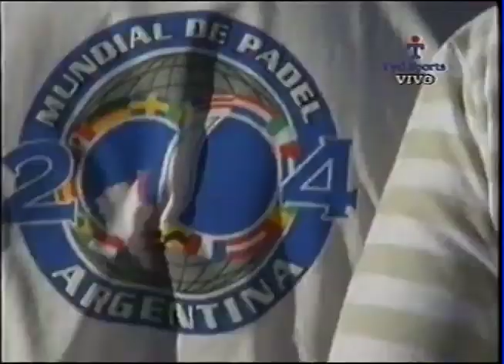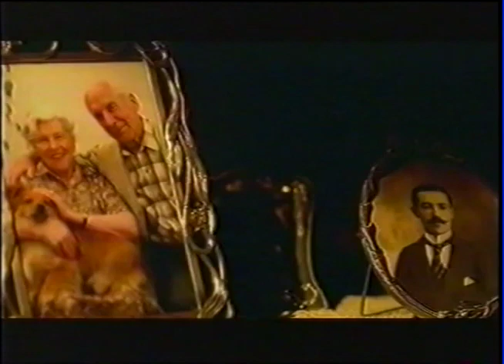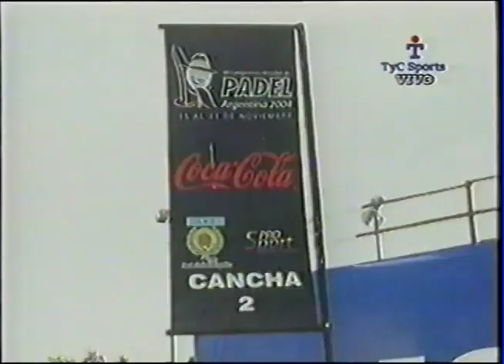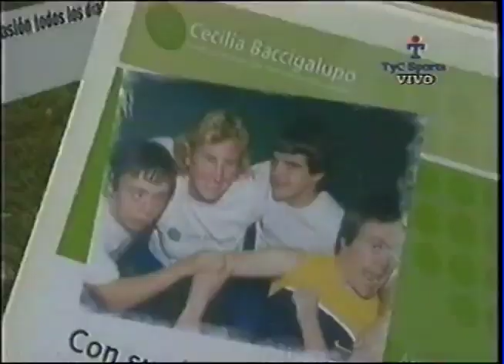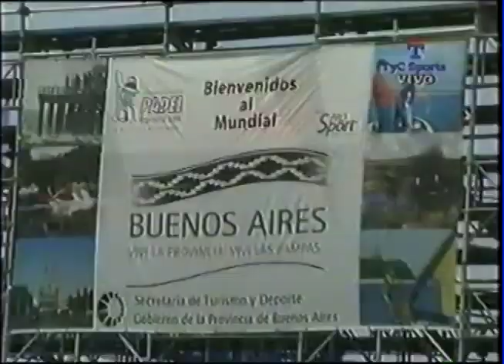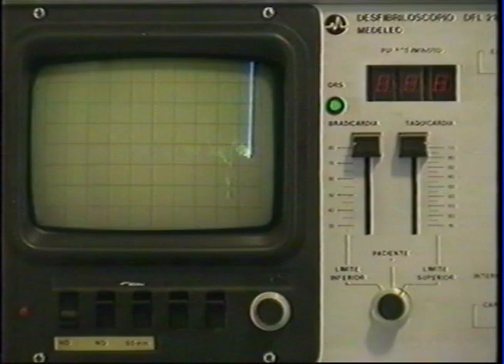TYC SPORTS Mundial de Padel Argentina 2004 - Hindu Club Final Open Belasteguin Diaz vs Reca Nerone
Final Open Mundial 2004 en Argentina entre Fernando Belasteguin y Juan Martín Diaz vs  Gabriel Reca y Seba Nerone